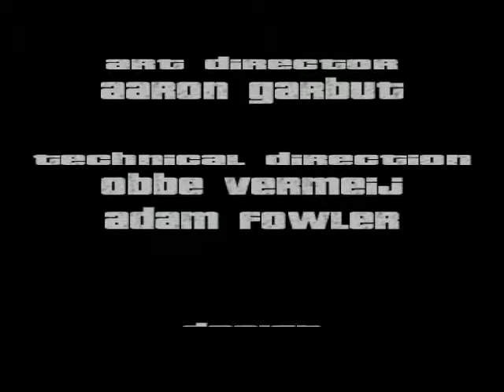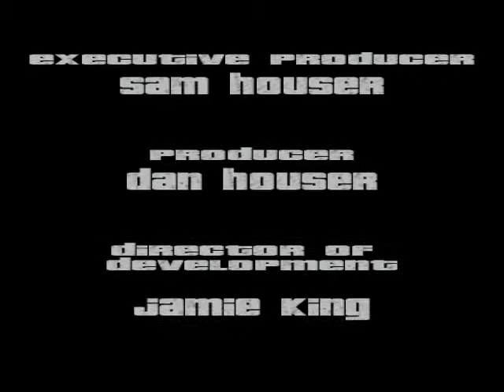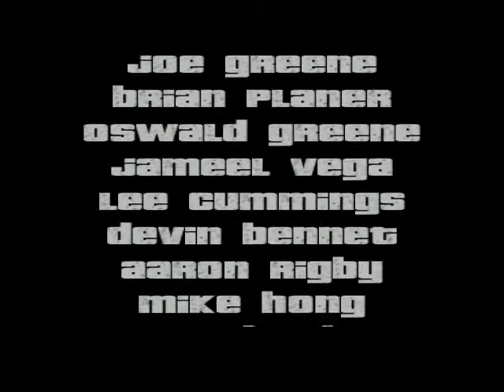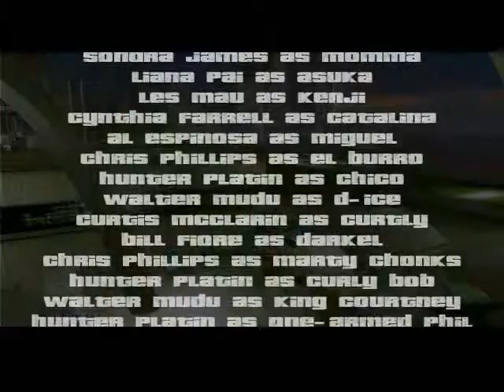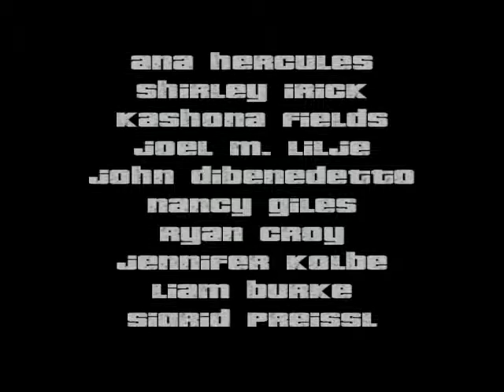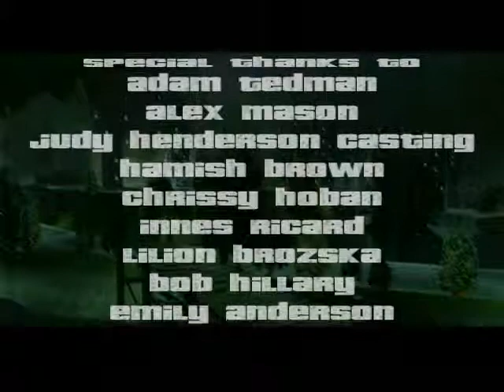gta3 final mission!- the exchange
gta3 mission 47